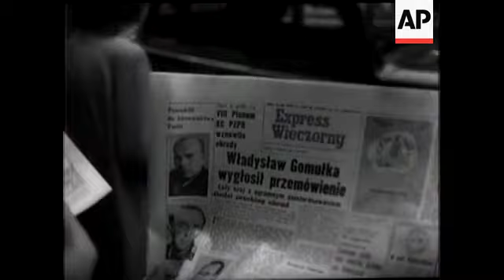POLISH CRISIS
(25 Oct 1956) In Warsaw crowds gathered to read and discuss Poland's new move in her long struggle for freedom. Workers' delegations met to consider the return of a former leader, ousted and imprisoned under the Stalin regimes. Now, Gomulka had, in fact, been elected head of the Government.